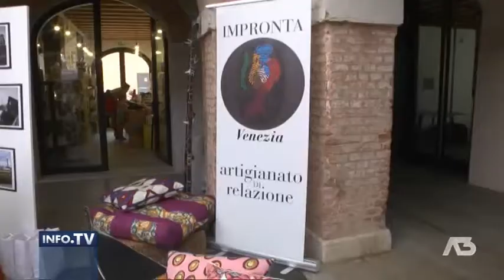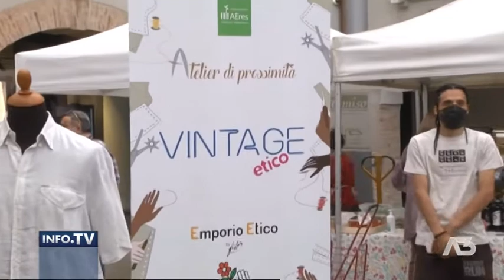INFO.TV | 09/07/2021 20:13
INFO.TV | 09/07/2021 20:13 - Produzione MEDIANORDEST - Segui Antenna Tre anche sul digitale terrestre! Visita il sito